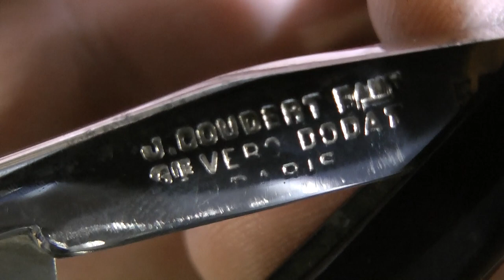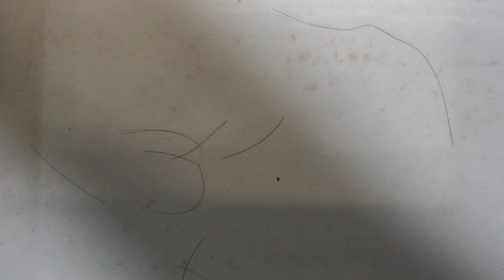Опасная бритва Фреймбек Coupe choux Le POPULAIRE